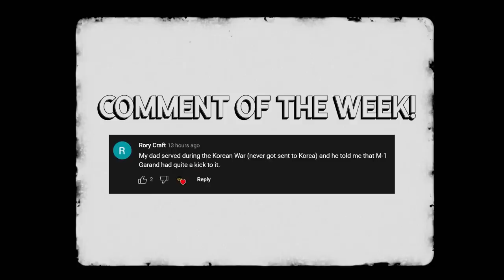The Elite Unit of Alaskan Tradesmen & Natives who TERRORISED the Japanese from the Shadows in WW2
In 1942, the Japanese invaded two remote Alaskan Islands. The weather was harsh and the US struggled to find a way to take back the islands. So they enlisted the help of local indigenous men, fisherman, dogsledders, miners, prospectors, and more to gather intel on the Japanese and help retake the land. The Japanese were terrified of these Alaskan Scouts, and in this video we will talk about why.

🎬Video Credits:
Narrator - Cam
Editors - Kshitiz, Shantanu koli
Writer - Isabella
Researcher - Daniel

Chapters

0:00 Introduction
1:02 Formation
3:50 First Missions
5:02 Attu and Kiska
9:27 Conclusion